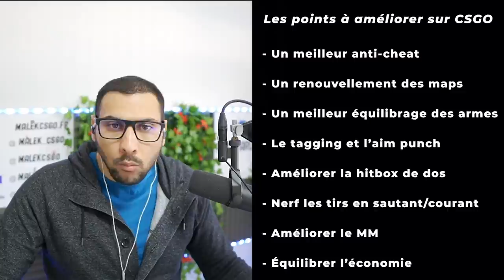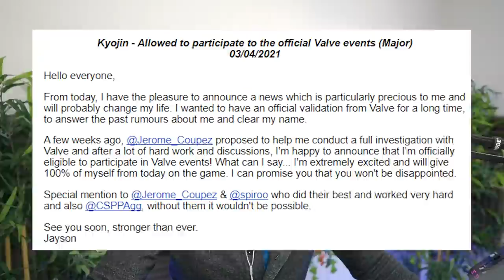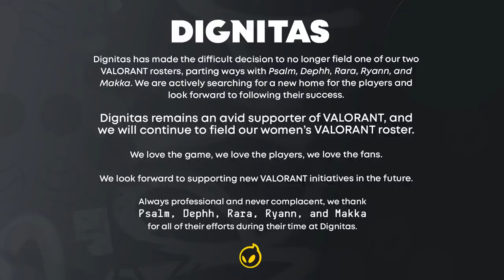Zywoo top 1 monde, S1mple balance sur Valorant, Des cheater en prison ✅ ACTU ESPORT #21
00:00 - Intro
01:07 - Les points à améliorer sur CS
07:30 - MAJ faceit
11:00 - Créateurs de cheat en prison
15:08 - La nouvelle équipe FR invité en tournoi
16:29 - Tournoi REDBULL
18:46 - Zywoo meilleur joueur au monde
21:30 - Cheater ou pas révélation d'un joueur Français
26:58 - NBK et Shox réconciliés
32:01 - Styko veut reprendre ChrisJ
34:25 - Pros en prison pour matchs truqués
42:25 - Coinbase partenaire de la Blast
43:48 - Un centre esport à Abu Dhabi
45:45 - Winstrike libère son équipe
47:34 - S1mple sur Valorant
49:34 - Alex sur Valorant
51:11 - Des maps Valorant sur CS
52:31 - Valorant peut détrôner CS
58:00 - match fixing, Dignitas libère son équipe
58:44 - BDS sur Valorant avec une équipe FR
59:39 - Fnatic libère 2 joueurs
01:01:25 - Outro